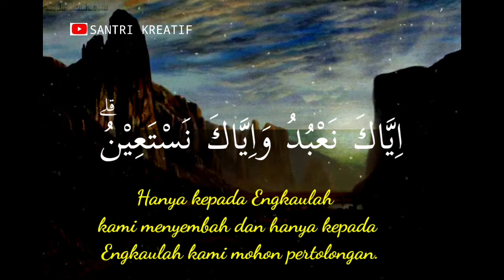Bacaan merdu surat al Fatihah